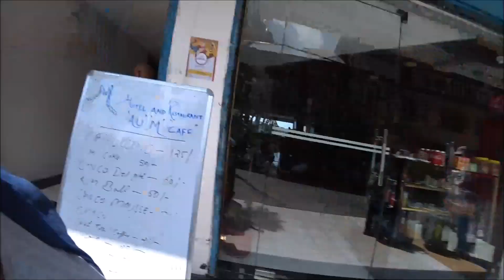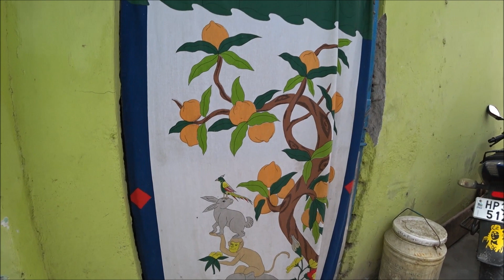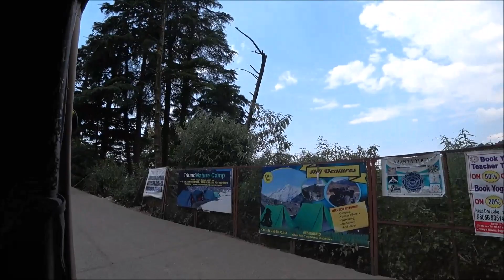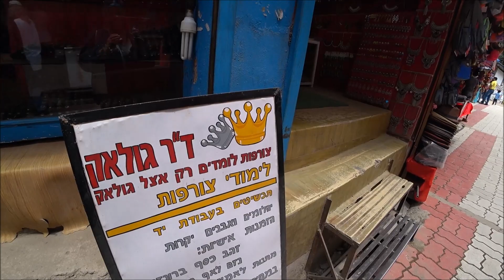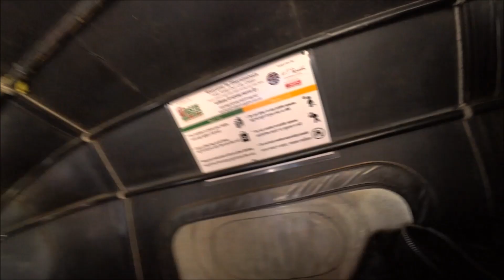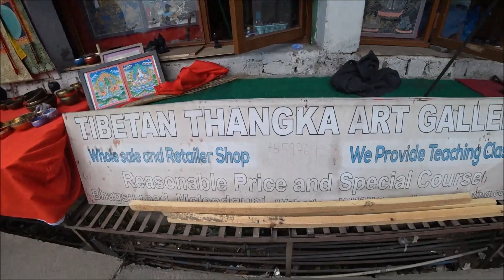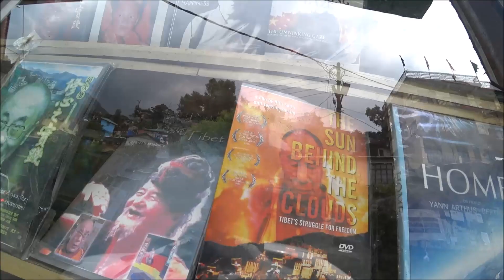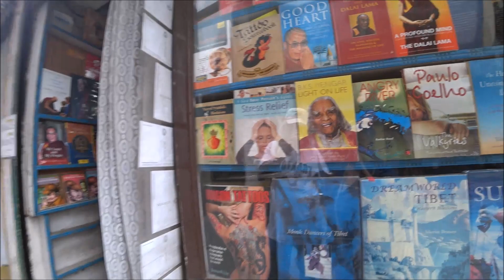107. МЕНЯЕМ ОТЕЛЬ. ПОЕЗДКА В СОСЕДНЮЮ ДЕРЕВНЮ. МОРОЖЕНОЕ. МАКЛЕОД ГАНДЖ.